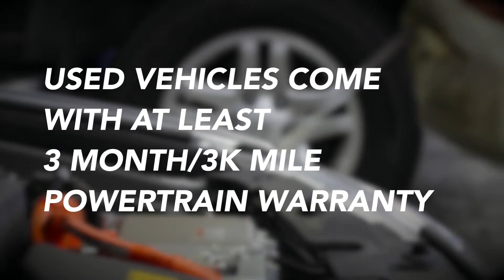The used car advantage- Miller Toyota of Anaheim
The advantage to buying a used car from us!